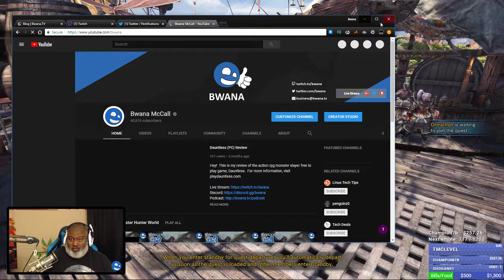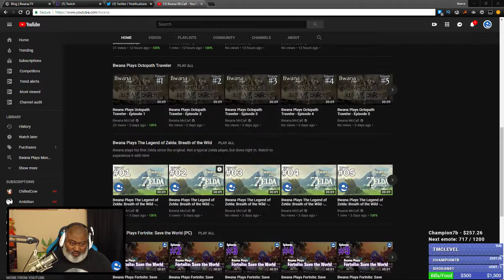Bwana Plays MONSTER HUNTER WORLD - Episode 151